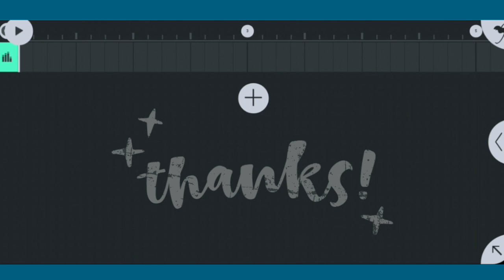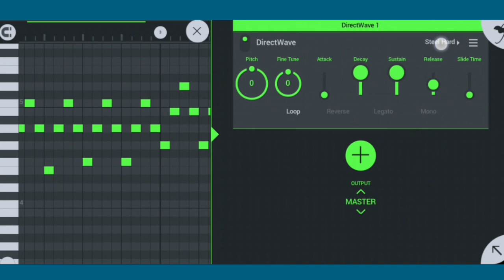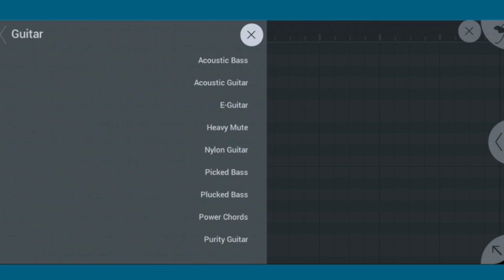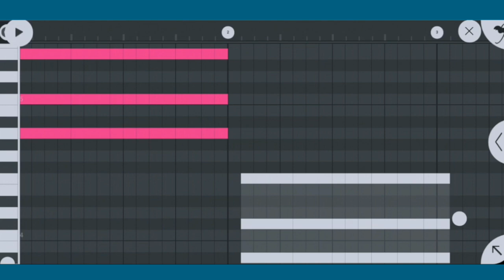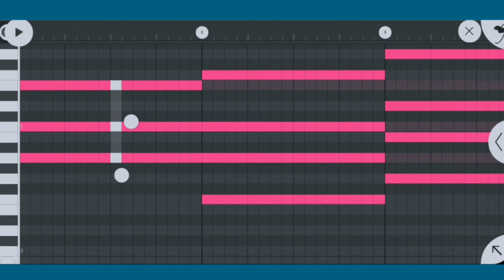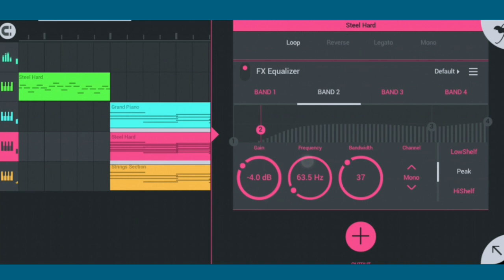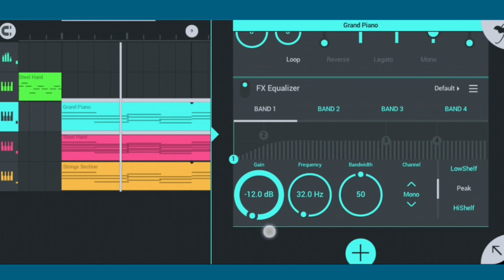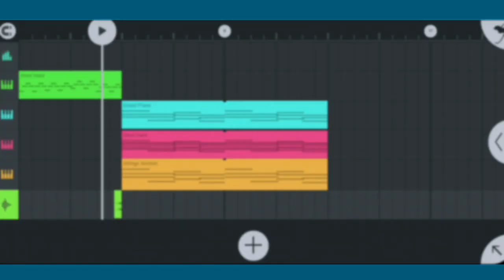সম্পূর্ণ একটা গান কি ভাবে বানাবেন FL Studio Mobile এ? || part-1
এই ভিডিওটিতে আমি দেখিয়েছি যে আপনারা FL Studio Mobile এ একটা সম্পূর্ণ গান কি ভাবে বানাবেন।